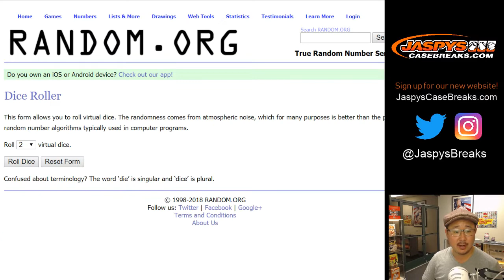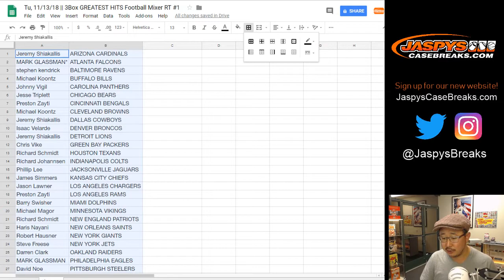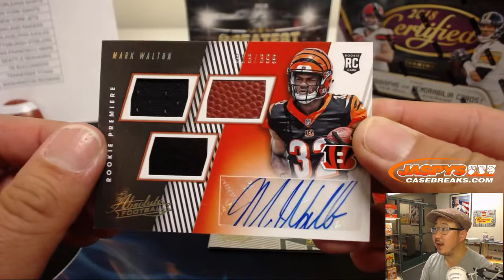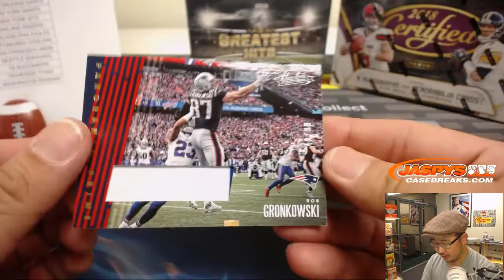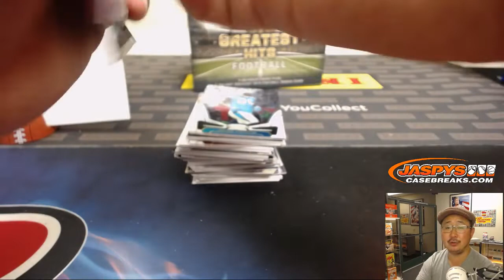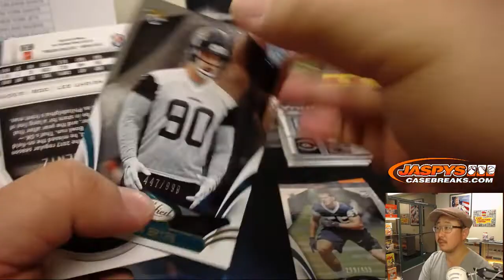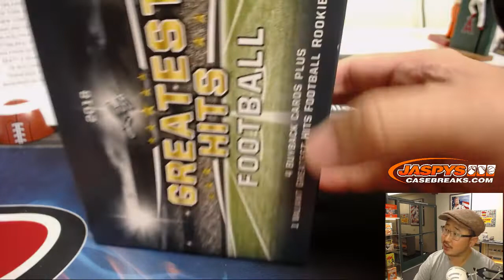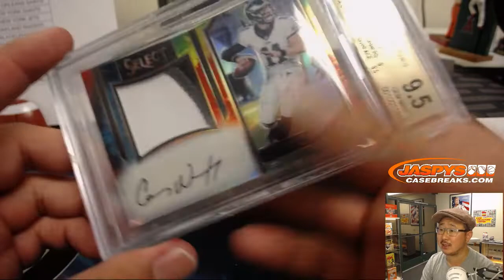Tu, 11/13/18 || 3Box GREATEST HITS Football Mixer RT #1